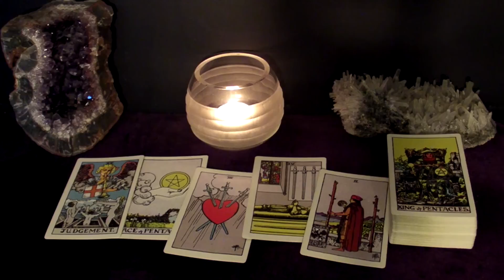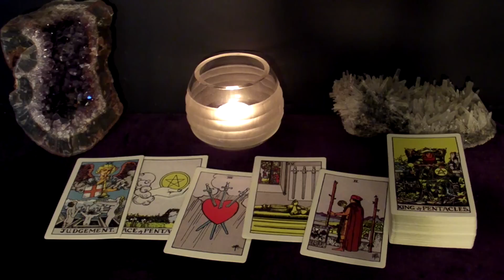LIBRA - This New Person Will Change Your Life Forever | June 2022 Mid-Month Tarot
Hi LIBRA! This is your June 2022 Mid-Month Tarot Reading.

Spreads In This Reading:
00:00 New Love
06:42 Love in an Existing Relationship
09:10 Love from the Past